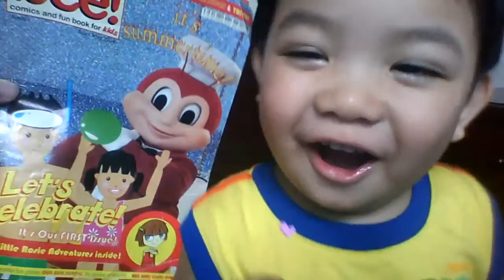Nephew Archer Loves Jollibee [video008]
My Nephew Archer and "Jo"